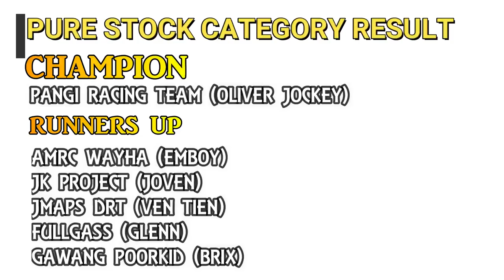Davao's pride (13 Teams) PURE STOCK CATEGORY🏁| FASTEST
GEAR THAT I USE:
Go Pro Hero 6, Boya mic, Ulanzi case, go pro mic adapter